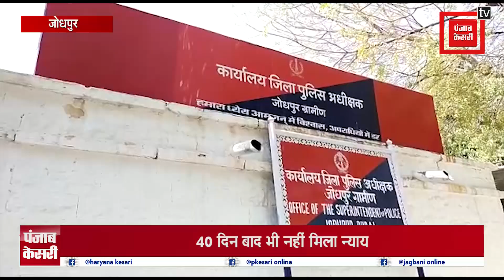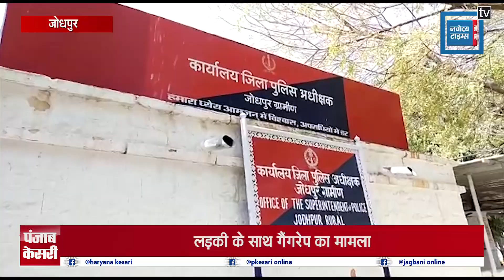खुलेआम घूम रहे गैंगरेप के आरोपी, पीड़ित परिवार ने लगाई मदद की गुहार